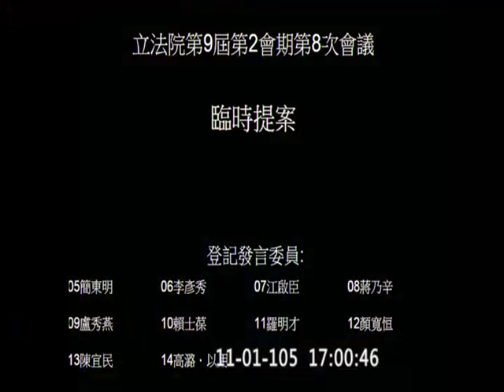20161101 院會 PM 繼續 討論事項 臨時提案 【立法院演哪齣？】